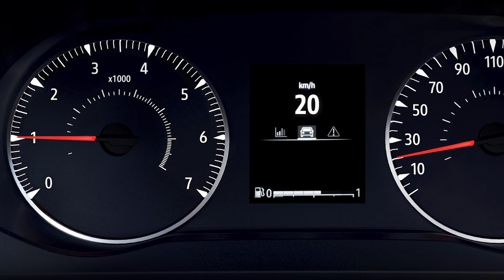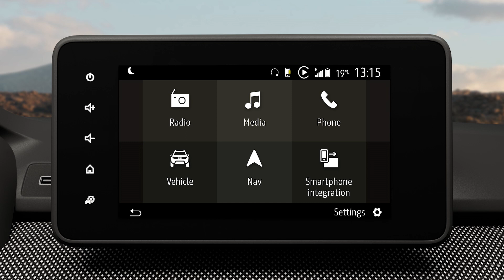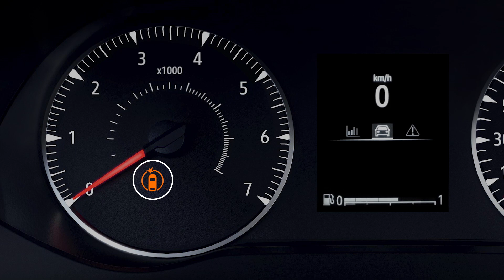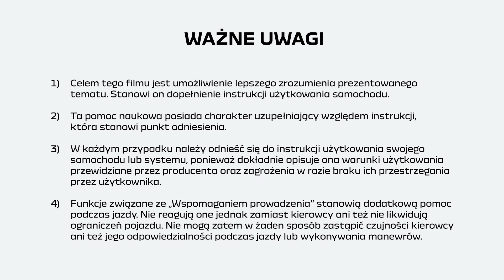AKTYWNY SYSTEM AWARYJNEGO HAMOWANIA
JOGGER NBI (POL)